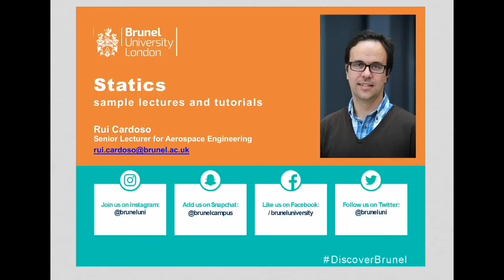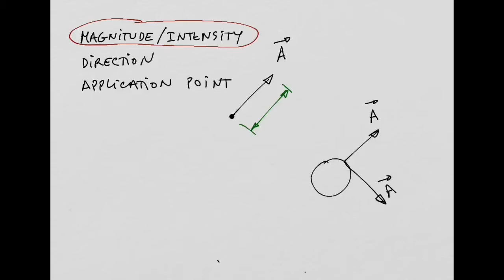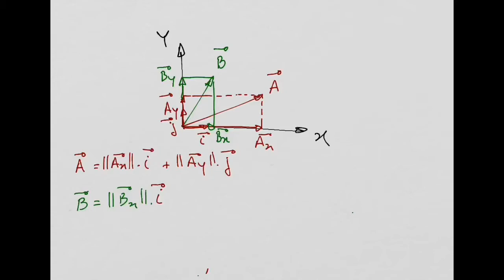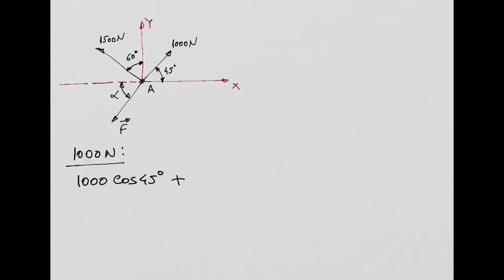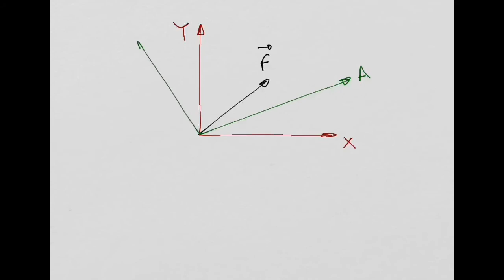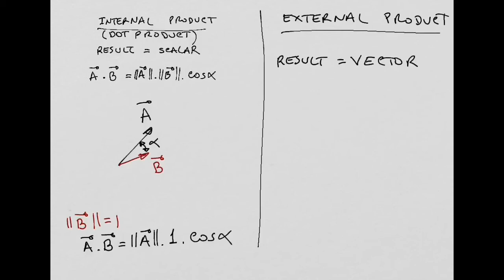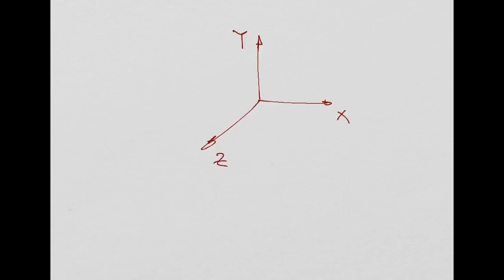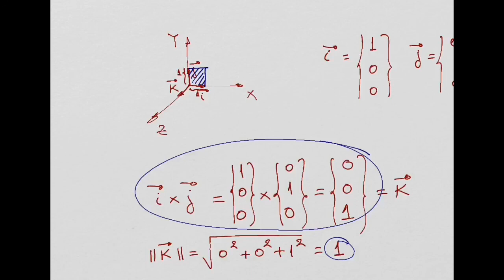1 - Tutorial - Vector Analysis